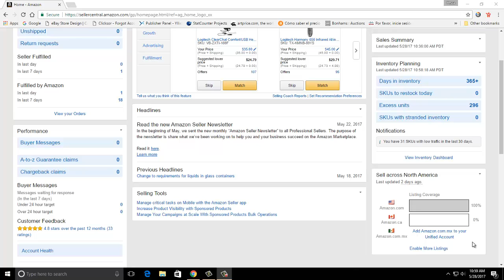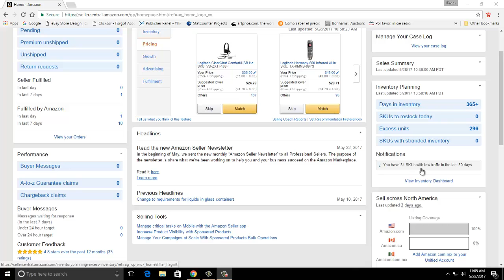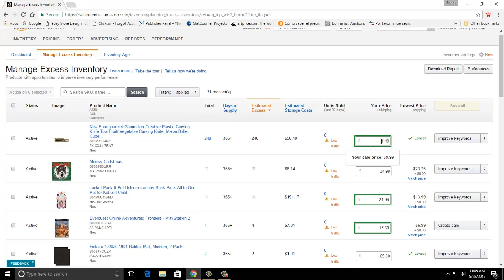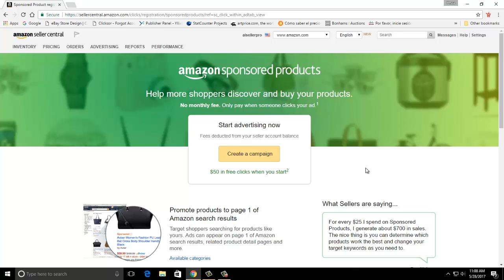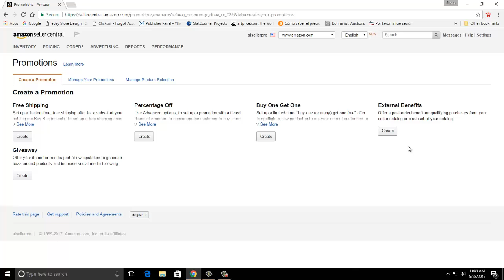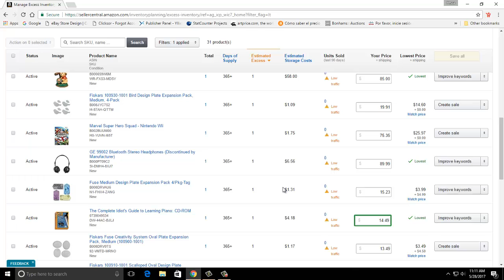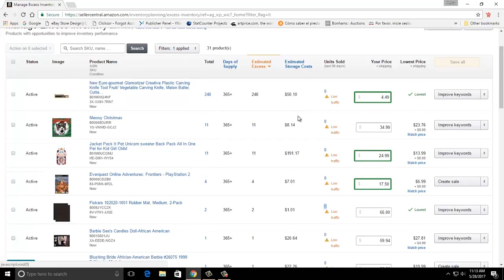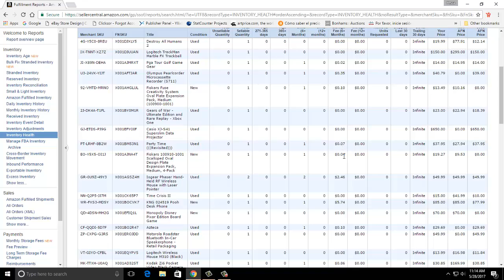✅ Como Saber cuales son los costos de almacenamiento en [ 𝗔𝗠𝗔𝗭𝗢𝗡 𝗙𝗕𝗔 ]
!ATENCION! Tazas de almacenamiento en amazon ha largo plazo fees

En este vídeo  hablaremos de los cargos de almacenamiento a largo plazo dentro de amazon es importante tener en cuenta esto porque si tu no sabes que este tipo de cargos te pueden sorprender si tu has mandado producto de grandes dimensiones y por eso es importante saber estos términos

¿QUIERES MAS ? ¡Aquí tienes más recursos!

Hola Emprendedores les saluda Rafael Estrada de Emprendedor Academy .
Somos un canal con la misión de enseñar y proporcionar  los mejores recursos

 En este canal, discutimos todos los temas del mundo del  comercio electrónico (¡con una pizca de motivación también)!   💪👊

* Estudios de caso sobre tiendas de comercio electrónico exitosas.
* Tutoriales para aplicaciones y herramientas en línea.
* Métodos de abastecimiento de productos de bajo costo y fáciles de usar para principiantes
* Tácticas de ventas para aumentar las conversiones y lograr que los clientes compren.
* Vídeos que le ayudarán con los procesos de envíos y retornos en ,
* Vídeos de mucho contenido valioso del mundo del ecommerce  ,

Entonces, si tú estás iniciando  (o quiere construir) un negocio REAL (especialmente con el comercio electrónico) y desea seguir canales con contenido procesable para ayudarlo en su viaje y hacer que su tienda sea aún mejor, ¡suscríbase hoy! 🔥

    DESCARGO DE RESPONSABILIDAD: La información contenida en este canal de YouTube y los recursos disponibles para descargar / ver a través de este canal de YouTube son solo para fines educativos e informativos